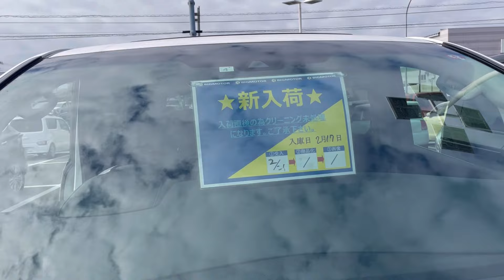BIGMOTOR でこのアルファードを購入しようと思っていますがど〜だ〜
BIGMOTOR でこのアルファードを購入しようと思っていますが